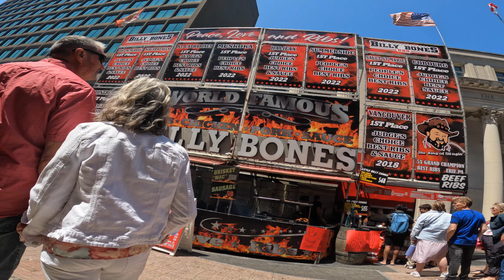RibsFest Ottawa Canada | Best Rib Recipes Fest | Summer Tradition in Ottawa | Ottawa Things to do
🍖 RibsFest is an annual event held in Ottawa, Canada. It is a celebration of all things ribs, with vendors from around the country offering their best rib recipes.